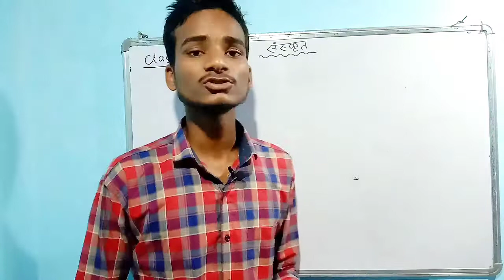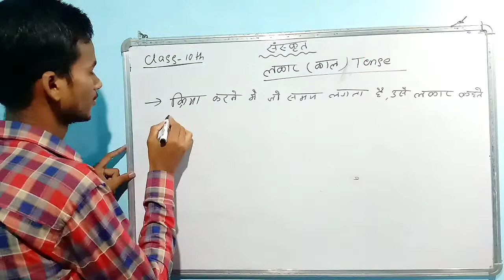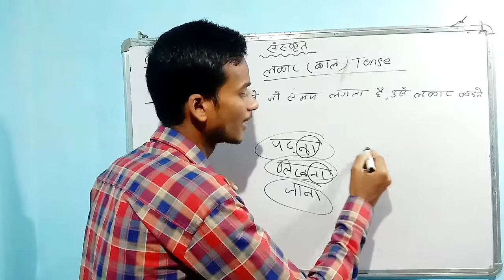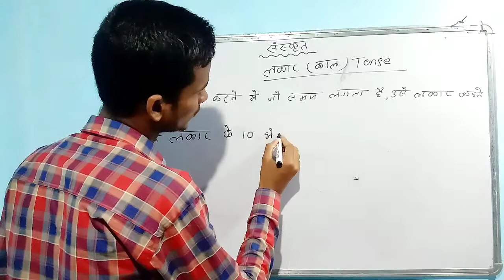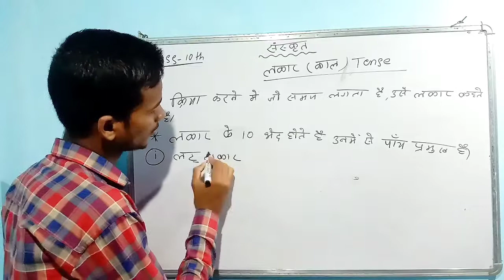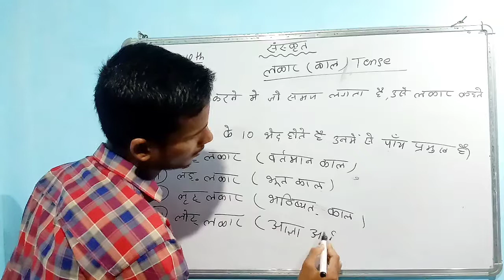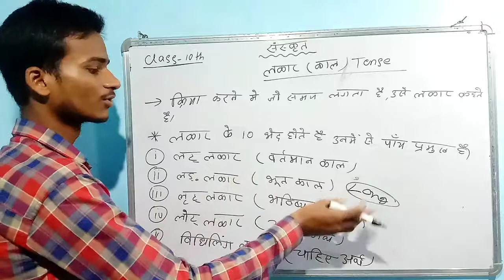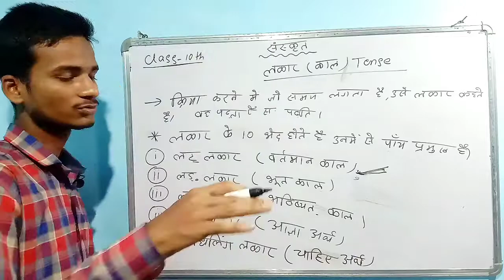Sanskrit me lakar ||संस्कृत में लकार || संस्कृत में अनुवाद कैसे करे/Sanskrit me tense /Sahas Study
हेलो फ्रेंड्स आज की इस वीडियो में हम लोग बात करेंगे संस्कृत व्याकरण के महत्वपूर्ण टॉपिक के बारे में जो कि है लकार तो हम लोग इस वीडियो में देखेंगे

(1)संस्कृत व्याकरण
(2)लकार
 (3)पुरुष कितने प्रकार के होते हैं
 (4)प्रथम पुरुष
 (5)उत्तम पुरुष
(6)मध्यम पुरुष
(7)वचन किसे कहते हैं
(8)वचन कितने प्रकार के होते हैं
(9)लिंग किसे कहते हैं
(10) लिंग कितने प्रकार के होते हैं
(11) करता किसे कहते हैं
(12) करता कितने होते हैं
(13)धातु किसे कहते हैं
(14)धातु को पूर्णरूपेण समझाएं
(15)क्रिया किसे कहते हैं
(16) क्रिया के कितने भेद होते हैं
(17)कर्म किसे कहते हैं
(18)कर्म के कितने भेद होते हैं
 (19) संस्कृत में अनुवाद कैसे करें
(20)संस्कृत में अनुवाद हिंदी को संस्कृत में अनुवाद कैसे (21)करें लकार इसे कहते हैं
 (22)लकार कितने प्रकार के होते हैं
(23)लोट लकार
(24)लंग लकार
(25)विधिलिंग लकार
(26)संस्कृत में अनुवाद कैसे करें
(27)हाउ टू ट्रांसलेट इन टू संस्कृत
(28)कक्षा दसवीं में संस्कृत में क्या क्या पूछा जाता है
(29) संस्कृत में महत्वपूर्ण क्या है
sanskrit lakar
sanskrit lakar yad karne ki trick
sanskrit lakar trick
sanskrit lakar in marathi
sanskrit lakar in hindi
sanskrit lakar dhatu roop
sanskrit lakaras
sanskrit lakar parivartan
sanskrit lakar utkarsh classes
sanskrit lakar video
sanskrit me anuvad banana kaise sikhe,
sanskrit me anuvad kaise kare,
sanskrit me anuvad,
sanskrit me anuvad banana kaise sikhe class 10,
sanskrit me anuvad kaise kare class 10,
संस्कृत में अनुवाद कैसे करें,
sanskrit me anuvad karne ka asan tarika
sanskrit me anuvad karna kaise sikhe,
sanskrit me anuvad ke niyam,
sanskrit me anuvad banana kaise sikhe trick,
संस्कृत में अनुवाद,
संस्कृत में अनुवाद बनाने के नियम,
संस्कृत में अनुवाद कैसे बनाएं,
संस्कृत में अनुवाद करने के नियम,
संस्कृत में अनुवाद करना कैसे सीखे,
संस्कृत में अनुवाद करना,
संस्कृत में अनुवाद कैसे करते हैं,
संस्कृत में अनुवाद बनाएं,
संस्कृत में अनुवाद करने का तरीका,
लकार याद करने की ट्रिक,
लकार संस्कृत व्याकरण,
लकार कितने प्रकार के होते हैं,
लकार किसे कहते हैं,
लकार परिचय,
लकार कैसे पहचाने,
लकार क्या है,
लकार संस्कृत,
लकार संस्कृत में,